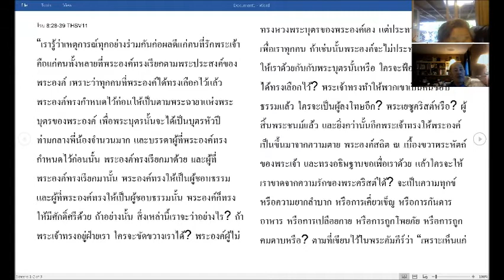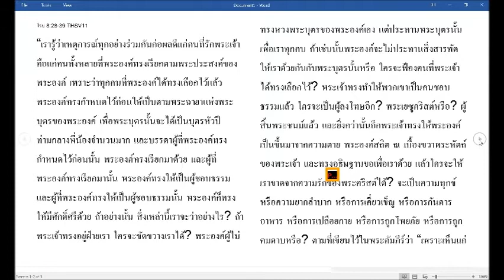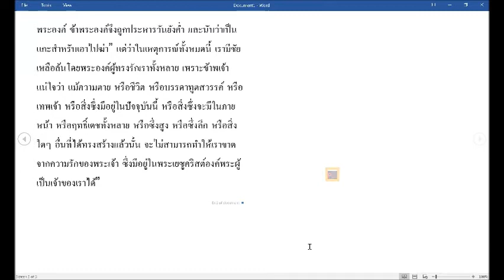คริสตจักรไทย/ลาว ศึกษาพระคัมภีร์ภาษาไทย Thai Bible Study 09/24/2020